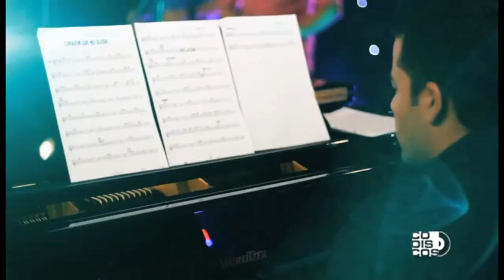Homenaje Al Sentir De Mi Tierra - Ramani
RAMANI EN VIVO
HOMENAJE AL SENTIR DE MI TIERRA
CHARLIE ZAA
GRUPO GALE
BINOMIO DE ORO
GABINO PAMPINI
ÁNGELES
GRUPO CANEO
LATIN BROTHERS
YANETH PATRICK
FRUKO Y SUS TESOS
ORGANIZACIÓN SALSA